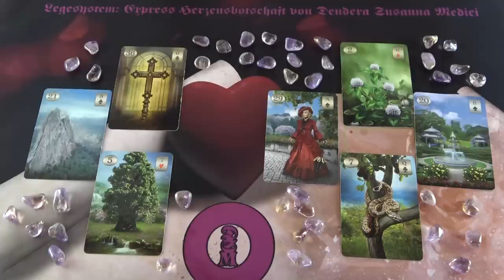Ez most az Ő szívüzenete 💖 Ezt szeretné közölni Veled 💖 Jóslás 💖